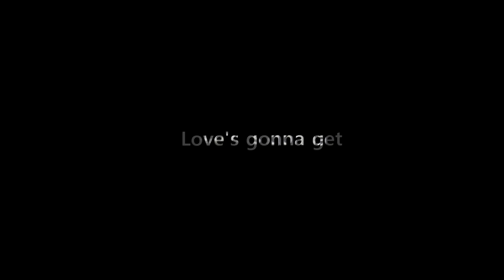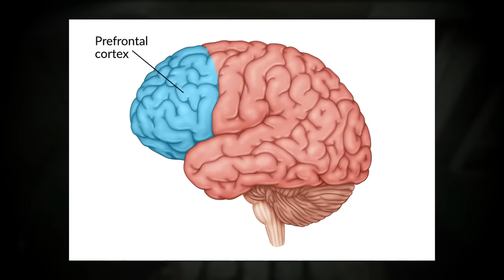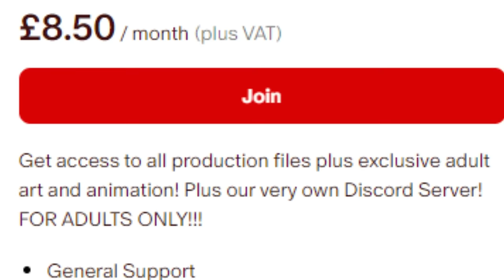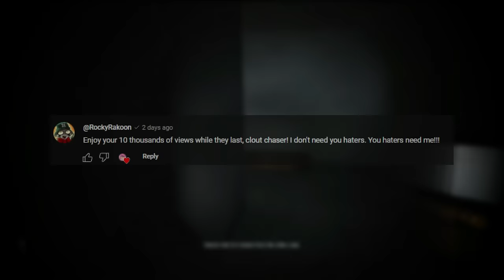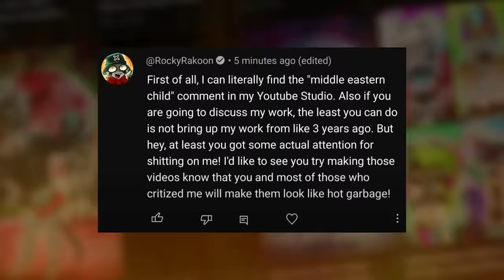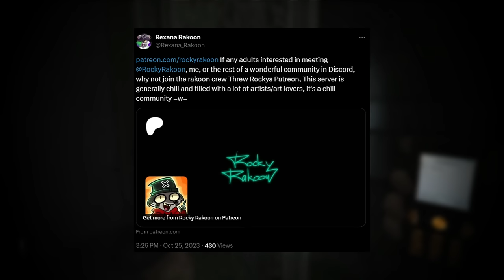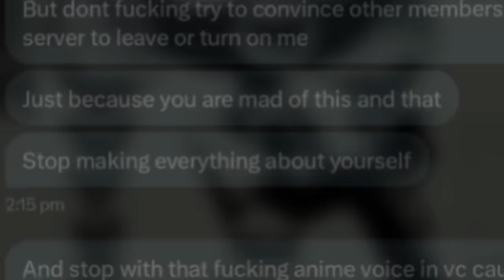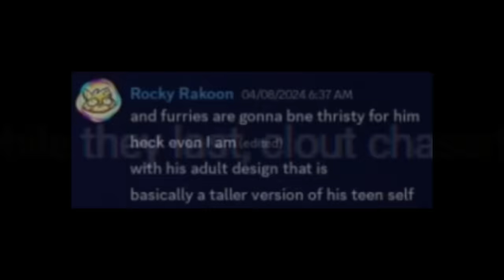The Sins of Rocky Rakoon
Rocky Rakoon is an infamous internet animator, most known for their work using popular media and characters (some of which include Loona from Helluva Boss and Roxanne Wolf from Five Nights at Freddy's: Security Breach). However, nowadays he's become much, much worse. In this video I will be going over the the many misdeeds Rocky has done, categorising them into various sins such as GREED, PRIDE and even LUST...

CHAPTERS:
0:00 Genesis
2:08 GREED
7:20 PRIDE
13:22 LUST
19:03 Exodus

(in not going to link yoshinaround's account, you can find it for yourself)